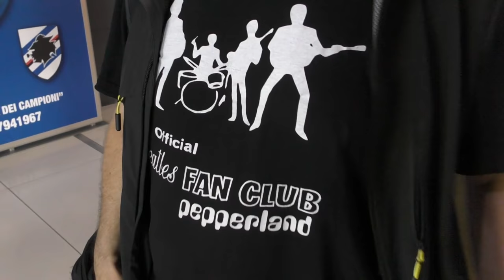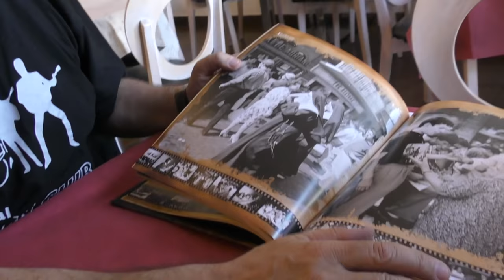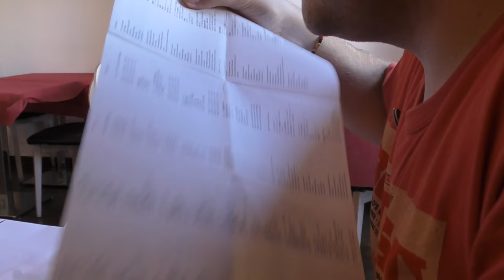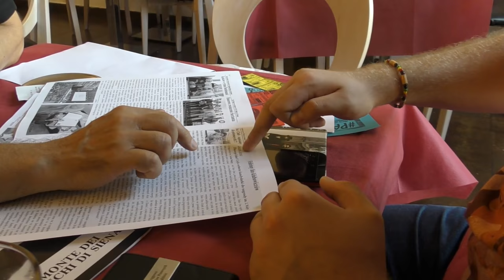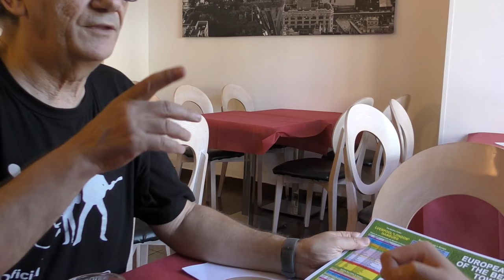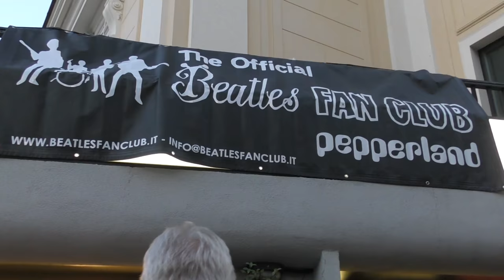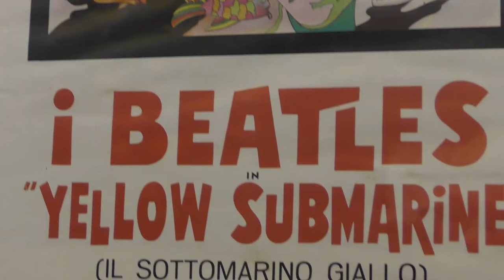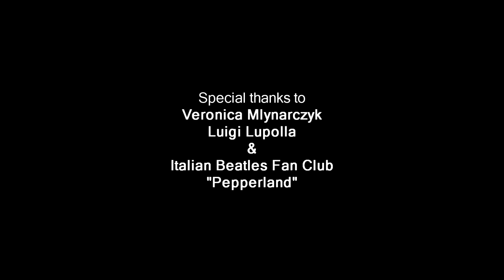Rome Tripper - spotkanie FCBeatlesLbn z FCBeatles w Rzymie (02-09.07.2018r.)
Relacja spotkania Michała Abramka koordynatora ds. media relations z Prezesem Luigim Luppolą i członkami włoskiego fan klubu The Beatles (The Official Beatles Fan Club Pepperland). Podczas lipcowego (2-9 lipca 2018r.) spotkania Michał Abramek nawiązał wstępną współpracę z włoską organizacją.

Występujący:
Luigi Luppola (Prezes The Official Beatles Fan Club Pepperland)
Veronica Mlynarczyk

Materiał zrealizowany przez:
Michała Abramka

Miejsce nagrań:
Rzym (Włochy)
Watykan (Watykan)
Warszawa/Modlin (Polska)